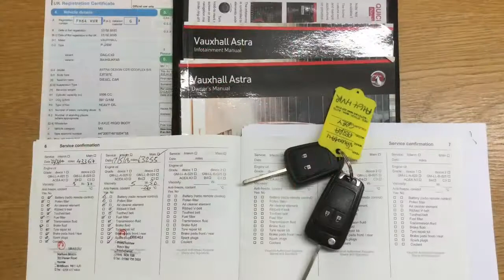VAUXHALL ASTRA 1.6 DESIGN CDTI ECOFLEX now sold by Taylors Pitstop Garage, nr Crawley West Sussex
REF 14555